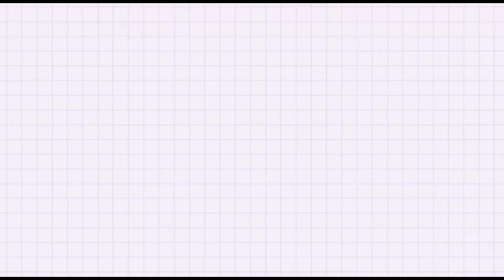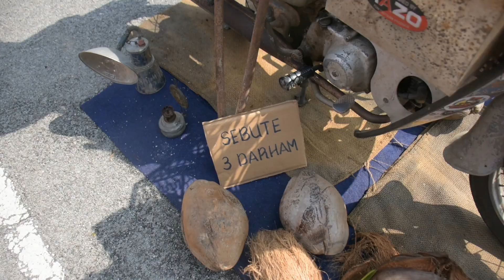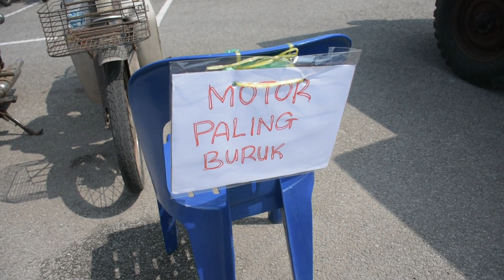Santai retro motosikal klasik Honda 70. Hari Sukan Negara. SMK Pendang Kedah.